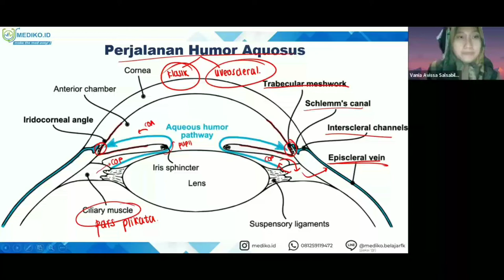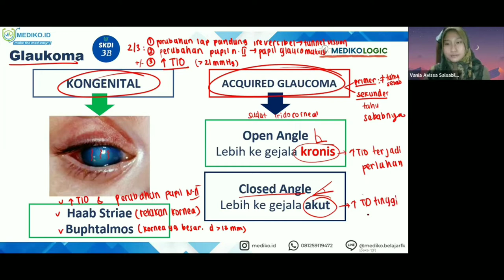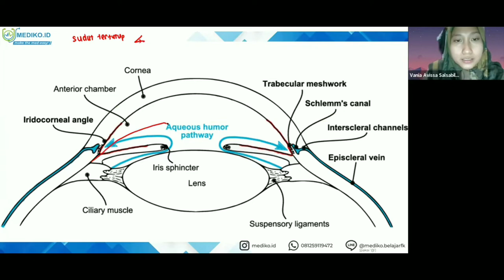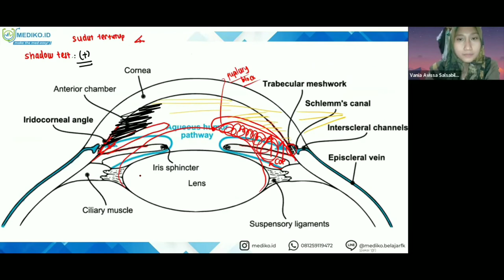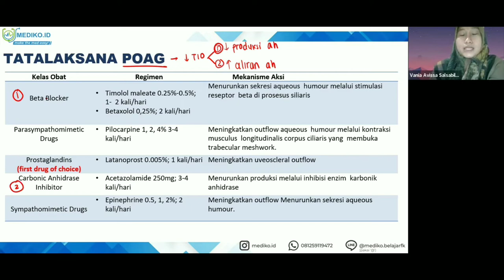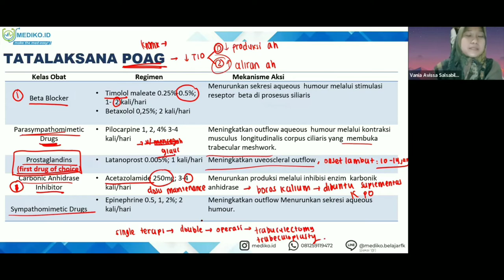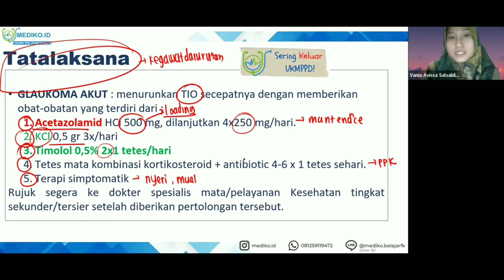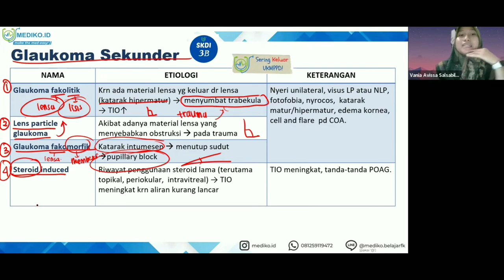#7 Bimbingan UKMPPD Mata (Oftalmologi) - Materi Kedokteran dan Kesehatan